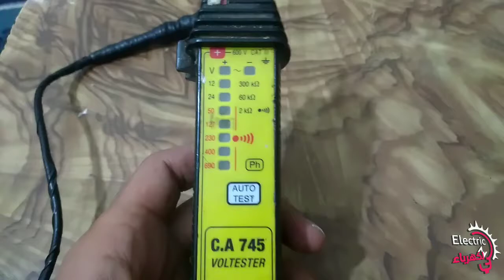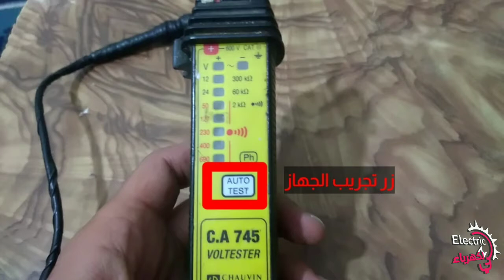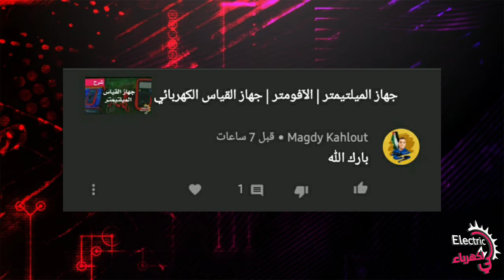كاشف الجهد الكهربائي | كاشف الطور - تست كشف الفاز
⛎دلالات الفيديو

🌅🌅🌅🎬فيديوهات مرتبطة بشرح هذا الفيديو🌅🌅🌅

🌅🌅🌅🌅🌅🌅⏰أقسام الفيديو🌅🌅🌅🌅🌅🌅🌅
⚠إضغط على الوقت بالأزرق لتسريع الفيديو والتوجه الى الشرح المباشر
00:00 تقديم الحلقة
00:46 شرح مكونات كاشف الجهد
01:15 زر تجريب وإعداد الجهاز
01:43 قياس الموصلية والتواصل
02:11 كيفية الكشف عن الطور
02:38 كيفية قياس الجهد الكهربائي
🌅🌅🌅🌅🌅🌅📑النص التعليمي🌅🌅🌅🌅🌅🌅
السلام عليكم

شاهدنا في الحلقة السابقة جهاز قياس كهربائي قمنا عبره بقياس الجهد الكهربائي وحتى أنه قمنا عبره بتحديد الطور بدقة

هذا الجهاز يسمى بكاشف الجهد

وهو جهاز قياس معتمد بكثرة من طرف الكهربائيين ويستعمل كثيرا

في هاته الحلقة سنتعرف على أبرز خصائص ومهام هذا الجهاز الخاص بقياس الجهد الكهربائي مع بعض الميزات الإضافية الأخرى

كل ذلك بعد الفاصل القصير

مرحبا بكم مرة أخرى

كما تلاحضون فإن كاشف الجهد الذي أمامنا يتكون من عدة مصابيح للإشارة

كل مصباح يوافقه جهد كهربائي معين

إبتداء من 12 فولط إلى غاية 400 فولط

بالنسبة للقياسات 300 و 60 و 2 كيلوأوم

فهي خاصت بقياس الموصلية الكهربائية

يتكون هذا الجهاز من زرين للضغط

الأول يوجد في الأمام "أوطو تيست" هو لتجربة الجهاز قبل كل إستعمال لمعرفة قدرة بطاريته أو قدرة قياسه وأنه سيقوم بالقياس جيدا

عند الضغط على زر التجريب نلاحظ أن الجهاز يصدر صوت رنين وكل أضواء الإشارة هي مضيئة وهو مايعني أن الجهاز في حال جيدة للقياس من حيث البطارية و طريقة العمل

بالنسبة للزر الثاني وهو زر يوجد خلف الجهاز هو زر خاص بالموصلية الكهربائية. أو التماس و التواصل

لابد من الضغط عليه مطولا أثناء عملية قياس الموصلية أو التوصيل.

نلاحظ أننا عندما نقوم بعملية قياس الموصلية تضيئ مصابيح الموصلية وهو مايعني أن صوت الرنين الحالي هو إشارة عن تواجد تماس أو تواصل.

الخاصية الثالثة لهذا الجهاز وهي الخاصية الأهم وهو أنه يكشف لنا الطور أو الفاز وهو مايجعلنا نميز بينه وبين النوتر أو البارد كما تلاحضون هنا الوميض يعني أن هذا القطب هو للطور أو الفاز

بينما هنا لايتواجد أي وميض وهو مايعني أن هذا السلك هو النوتر أو سلك توصيل مصباح حسب التركيب الذي نقوم بقياسه.

الخاصية الرابعة وهي الخاصية الأساسية لهذا الجهاز وهي الكشف عن الجهد الكهربائي وتحديد قيمته

عندما نقوم بالقياس مباشرة بين الأقطاب المغذية لهذا المقبس

يومض الجهاز حتى مصباح الإشارة 230 فولط وهو مايعني أن الجهد الكهربائي هنا هو 230 فولط

يصدر أيضا صوت رنين للإشارة عند تواجد جهد مثل كل القياسات الأخرى
🌅🌅🌅🌅🌅🌅📺شاهد أيضا 🌅🌅🌅🌅🌅🌅🌅

🔴الشروحات الكهربائية
🔵المخططات الكهربائية
〽الموجز الكهربائي
📳التطبيقات الكهربائية
⚫فيدوهات خاصة
✳الحسابات الكهربائية

👷 دوياب شفيق

🔋 شهادة تقني كهرباء الصيانة الصناعية - التحكم الآلي والنصف آلي - الكهرباء الذكية - الكهرباء المنزلية - كهرباء الشبكة والتوليد الطاقي - كهرباء التيار المستمر .
🔌شهادة متخصص الإلكترونيك
💨شهادة متخصص البنوماتيك

🌅🌅🌅🌅🌅🌅🌅🌅النهاية🌅🌅🌅🌅🌅🌅🌅🌅